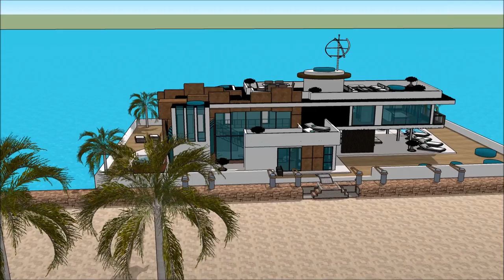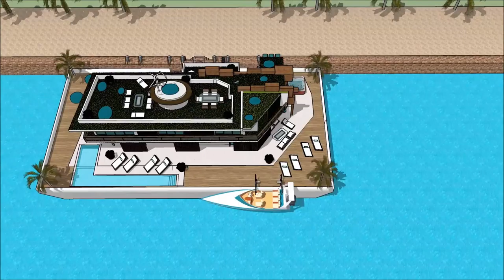PÉNICHE Paris Universal Luxury Yacht PARIS BOAT SHOW 2018 PARIS EXPO PORTE DE VERSAILLES NAUTIC IN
The houseboatzania launching an innovative high-end luxury yacht houseboat home design potentially as a display of exhibition of the PÉNICHE Paris Universal Luxury Yacht PARIS BOAT SHOW 2018 PARIS EXPO   PORTE DE VERSAILLES NAUTIC IN.

The collection of the Houseboatzania concept of PÉNICHE Paris Universal Luxury Yacht PARIS BOAT SHOW 2018 PARIS EXPO   PORTE DE VERSAILLES NAUTIC IN consists of high luxury and architectural art pieces in minimalism combined with living on the waterfront of the harbour of

Nice Monaco Marseille Seychelles French Polynesia Lyon Toulouse Antibes Cannes Nantes Strasbourg Montpellier Bordeaux Saint-Étienne Congo Madagascar Cameroon Ivory Coast Niger Senegal Chad Guinea Rwanda Burundi Belgium Benin Haiti Togo Vanuatu Comoros New Caledonia Aosta Valley Jersey Saint-Martin Wallis and Futuna Saint-Barthélemy Saint-Pierre and Miquelon Île-de-France Rhône-Alpes Provence-Alpes-Côte d'Azur Nord-Pas de Calai Democratic Republic of the Congo France Canada Madagascar Cameroon Ivory Coast Niger Burkina Faso Mali Senegal Chad Guinea Rwanda Belgium Burundi Benin Haiti Switzerland Togo Central African Republic Republic of the Congo Gabon Djibouti Equatorial Guinea Comoros Luxembourg Vanuatu Seychelles Monaco French Polynesia New Caledonia Aosta Valley Jersey Saint-Martin Wallis and Futuna Saint-Barthélemy Saint-Pierre and Miquelon

The houseboat yacht design has the basis to sustain living with high standards and contemporary structural design at PÉNICHE Paris Universal Luxury Yacht PARIS BOAT SHOW 2018 PARIS EXPO   PORTE DE VERSAILLES NAUTIC IN with numerous of prospects for excessive living and celebrating the desire of life worldwide: